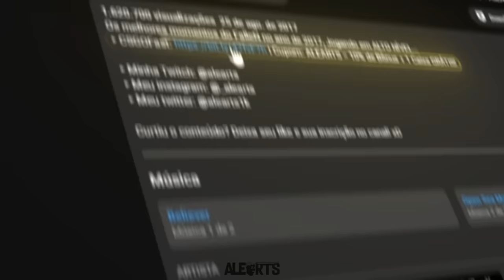Imperial vs Red Canids - MELHORES MOMENTOS - ESL Challenger Atlanta CS2